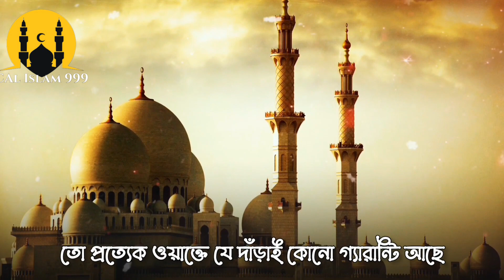WhatsApp Status new Butiful Ringtone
1 hour youtube shorts
how to viral short video on youtube
6 minute youtube video
6 videos on youtube
youtube shorts videos
youtube shorts memes